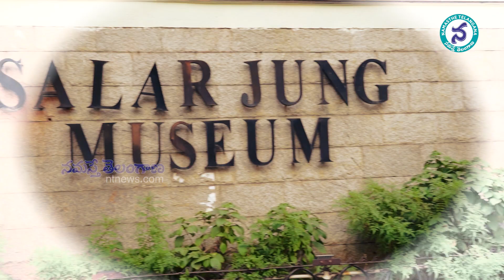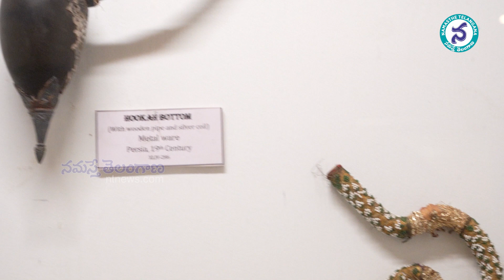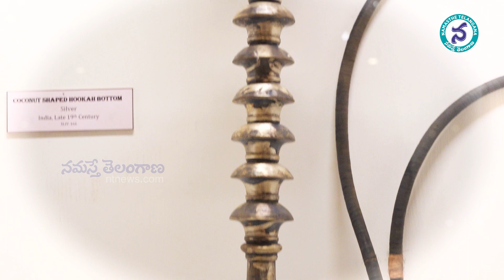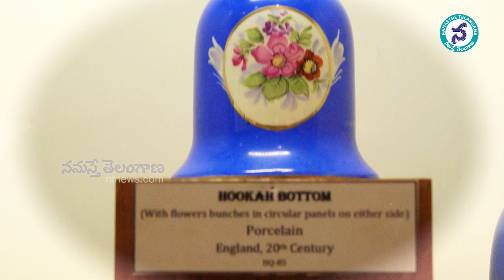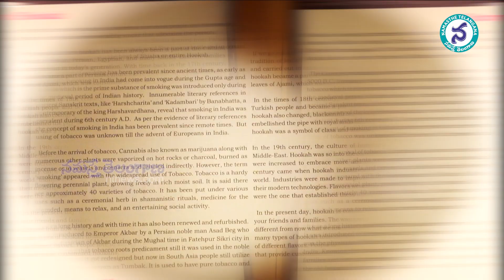రాజుల కాలపు హుక్కాలు... నేటి తరానికి విడ్డూరాలు | Hookah Exhibition in Hyderabad Salarjung Museum